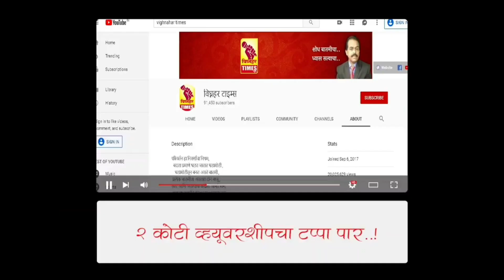दूध व्यवसायला शासनाने चालना द्यावी l शेतकऱ्यांना सरकारने वाऱ्यावर सोडू नये - महेश शेळके